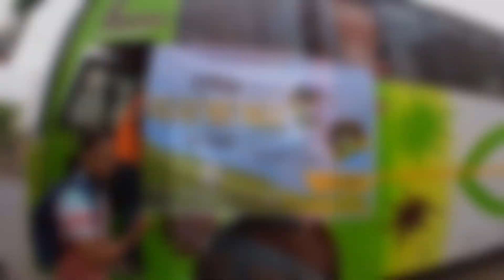LMC Annual Picnic 2023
The first picnic of Latifpur morning club was held in Rangamati